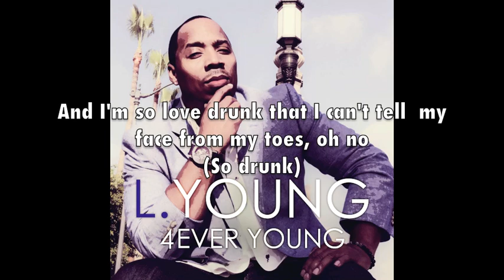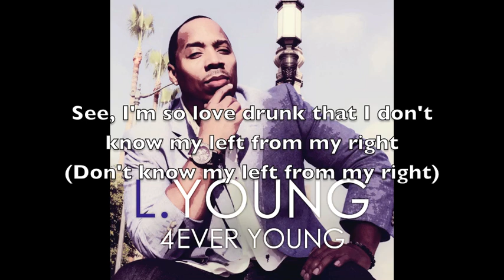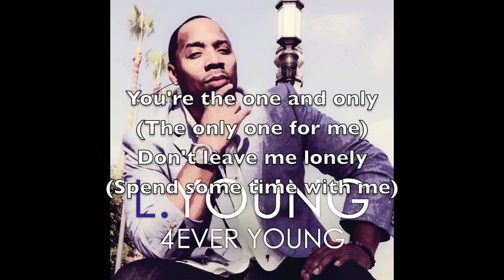Cherry Wine (Lyric Video)